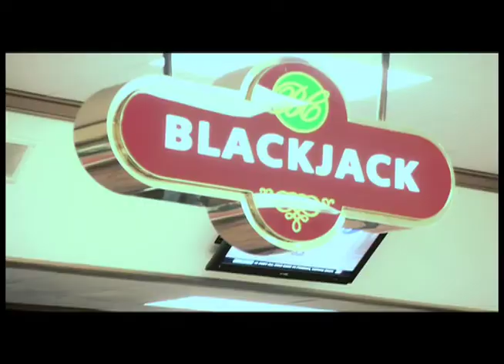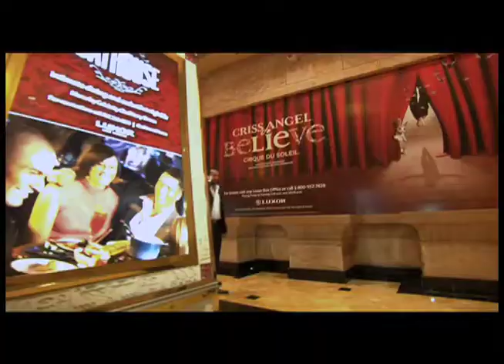SHAHROOZ BIGONAH MONTANA 21 THE BIG GAME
MUSIC &LYRICS :SHAHROOZ &F ASHNA
ARRANGEMENT SHAYAN AMIRI DA CHEMIST
EXECUTIVE PRODUCER SHAHROOZ JOHN BIGONAH MONTANA